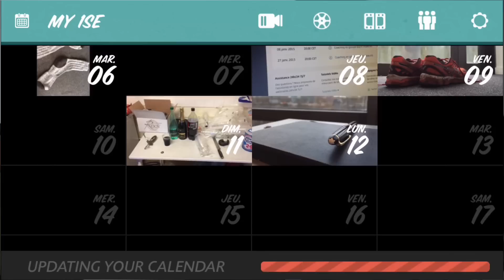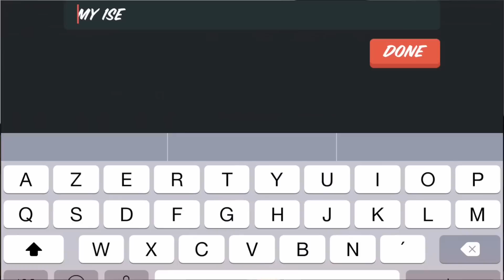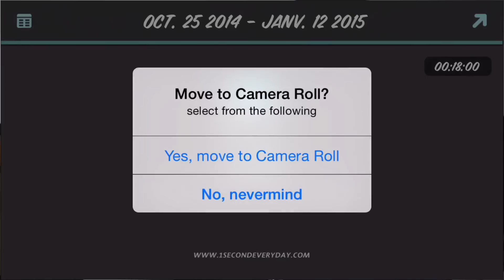Mes conseils pour la réalisation d'un projet 365 Jours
Dans la vidéo d’aujourd’hui, je voulais vous donner mes conseils et l’application que j’utilise pour réaliser mon projet 365 Jours en vidéo

et tweet